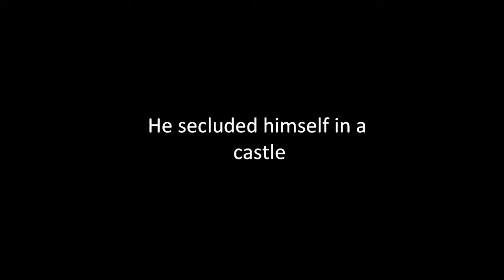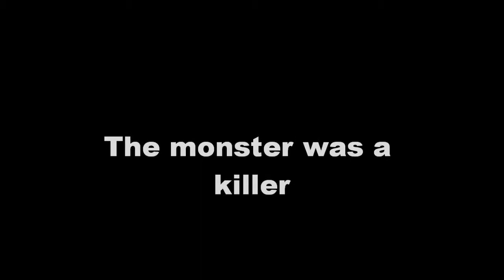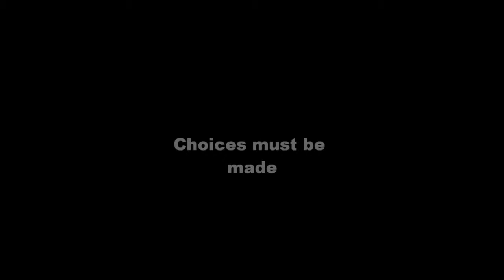Frankenstein English Trailer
A trailer for English class based on the story of Frankenstein and the monster he created.